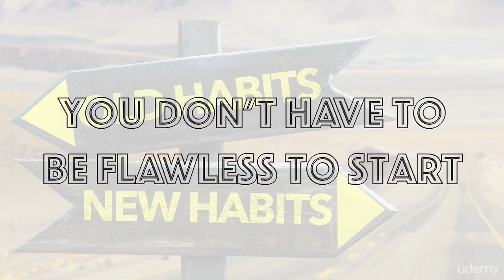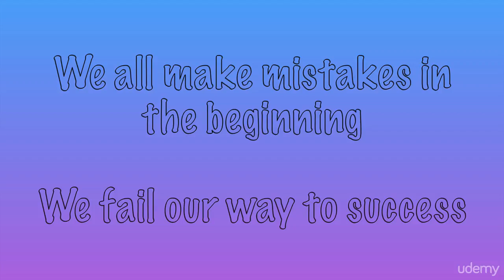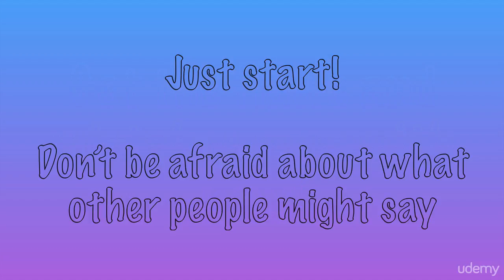You Don't Have To Be Flawless To Start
Developing New Habits And Eliminating Bad Ones So You Thrive
Transform Your Life By Recognizing How Habits Work So You Can Easily Make The Changes That You Want To Make To Your Life